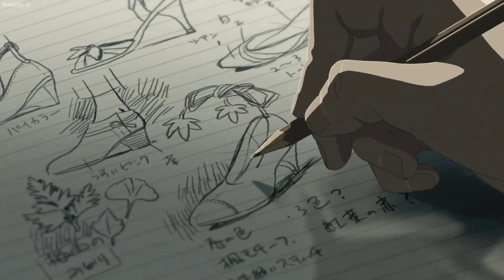LEAVE anime EDIT & ARRANGED BY AOFIRST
Yolo Brim is a multi-talented artist, serving as a rapper, producer, songwriter, and author. With a rich background in the music industry, Yolo Brim brings a wealth of experience and expertise to his craft.

As a producer, Yolo Brim has been honing his skills for decades, working behind the scenes with underground artists to shape their sound. In the early 2000s, he had the opportunity to produce tracks for renowned artists such as Lil Wayne and Lil Scrappy. While these productions may have gone unnoticed by the mainstream at the time, they showcased Yolo Brim's exceptional talent and his ability to create captivating beats that resonate with the artists and their audience.

Throughout his career, Yolo Brim has remained committed to supporting and collaborating with underground artists, recognizing their unique voices and contributing to their artistic growth. His extensive production credits for underground artists have solidified his reputation as a go-to producer for those seeking authentic and innovative sounds.

Beyond his prowess as a producer, Yolo Brim is also a skilled rapper, utilizing his lyrical ability and storytelling skills to convey powerful messages and connect with his audience. As a songwriter, he taps into his personal experiences, delivering raw and honest lyrics that resonate with listeners on a deep level.

In addition to his music endeavors, Yolo Brim is also an accomplished author, sharing his insights and experiences through his written works. His creative range extends to his content creation, where he utilizes various platforms to engage and captivate his audience, creating a holistic artistic experience.

With his vast experience as a producer, songwriter, and content creator, Yolo Brim continues to make his mark in the industry. His dedication to underground artists, coupled with his unwavering passion for music, sets him apart as a respected and influential figure. Yolo Brim's journey is a testament to his talent, perseverance, and unwavering commitment to his craft.